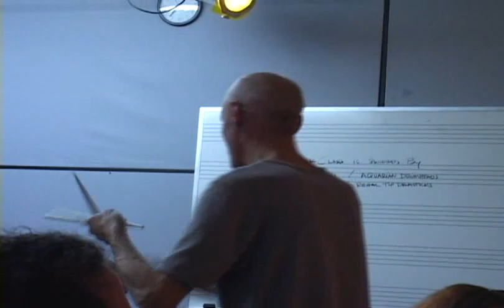JOHNNY VIDACOVICH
New Orleans Drummer Johnny Vidacovich Clinic

Johnny V is taking a limited amount of new students! Learn from the guy that taught Brian Blade and Stanton Moore. From 1 lesson to continuing studies. Reserve your spot now!